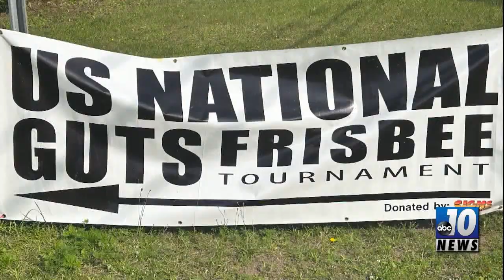2023 UNITED STATES GUTS FRISBEE TOURNAMENT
LEARN MORE ON THIS FUN EVENT!